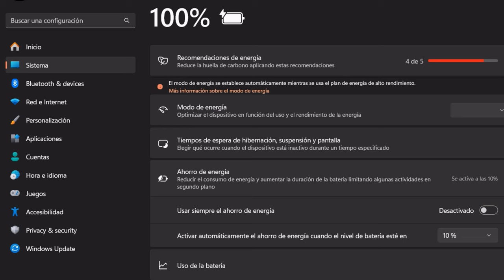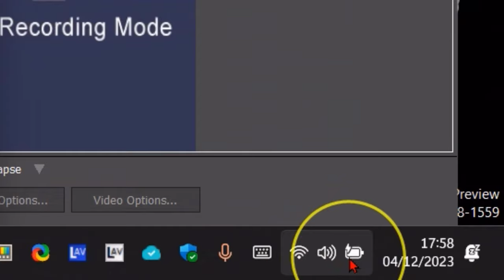Cómo activar el Nuevo Modo de AHORRO de ENERGÍA en Windows 11✌️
Novedades del Modo de Ahorro de Energía en Windows 11: Ahora Más Versátil y Eficiente

El modo de ahorro de energía en Windows 11 ha recibido mejoras significativas en la última versión Canary, permitiendo su activación incluso cuando el dispositivo está conectado a la corriente. Este modo ajusta el rendimiento para priorizar la duración de la batería y se activa fácilmente desde la configuración o mediante un acceso rápido en la bandeja del sistema. Windows 11 ofrece esta función renovada para promover un uso más eficiente de la energía.